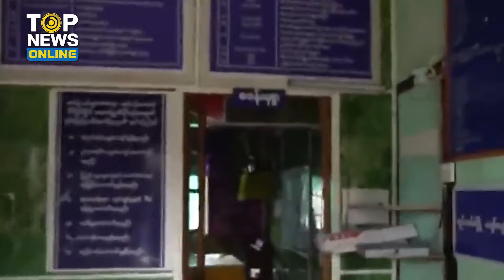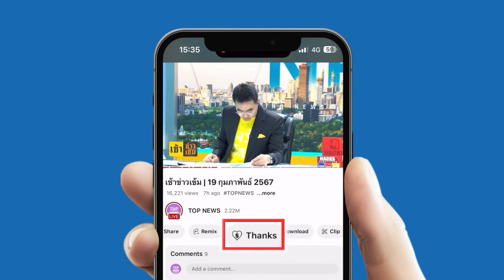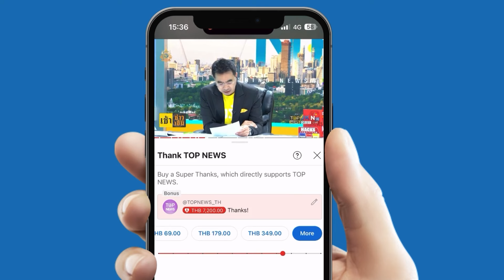“กลุ่มต้าน” สาดจรวดกลาง “มัณฑะเลย์” พุ่งเป้า รร.นายร้อย ชาวบ้านดับ 4 เจ็บ 12 | TOPUPDATE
ซัดเดือด “กลุ่มต้านเมียนมา” สาดจรวดตกกลางเมือง “มัณฑะเลย์” ดับแล้ว 4 ศพ รวม “พระสงฆ์" บาดเจ็บ12 คน เป็นนักเรียนนายร้อย 3 นาย - สื่ออาวุโส “นักข่าวสายโจร” ฟันธง ฝ่ายต่อต้านกลุ่มชาติพันธุ์ ไม่มีวันเอาชนะกองทัพพม่าได้แน่นอน